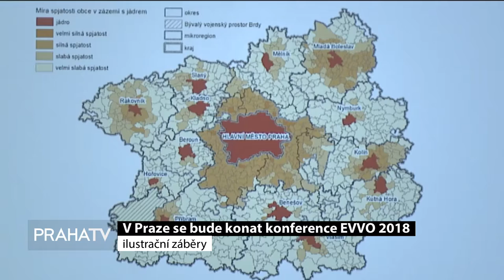V Praze se bude konat konference EVVO 2018